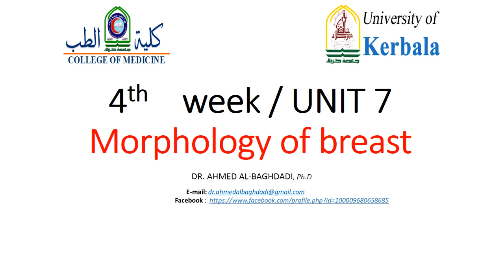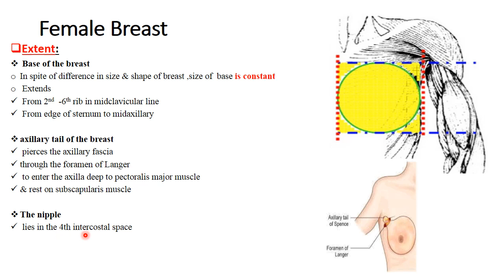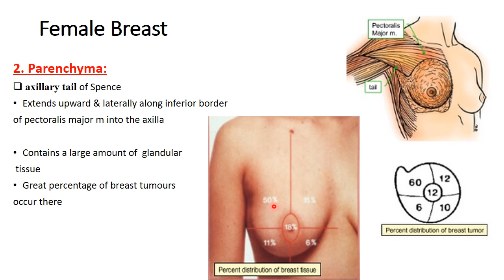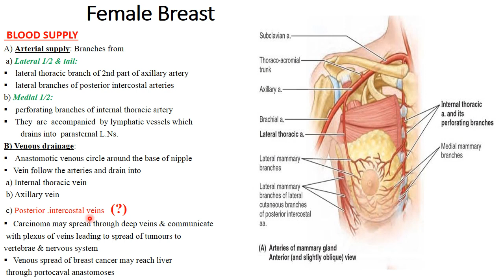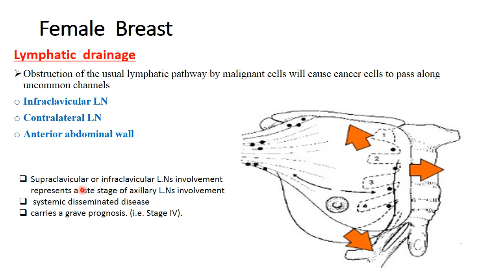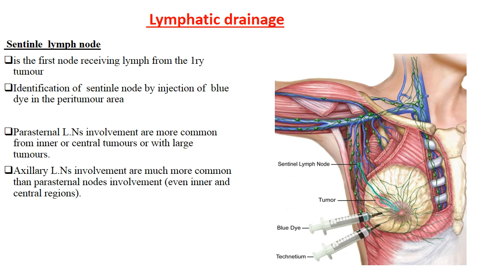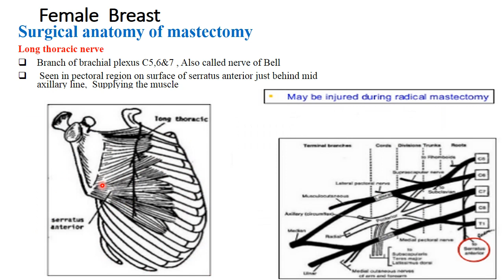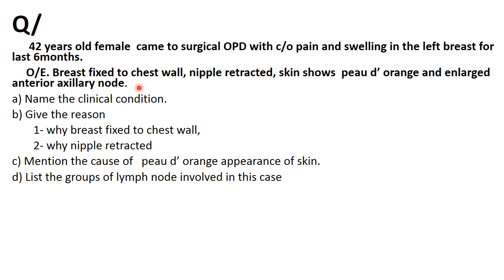morphology of the breast 1